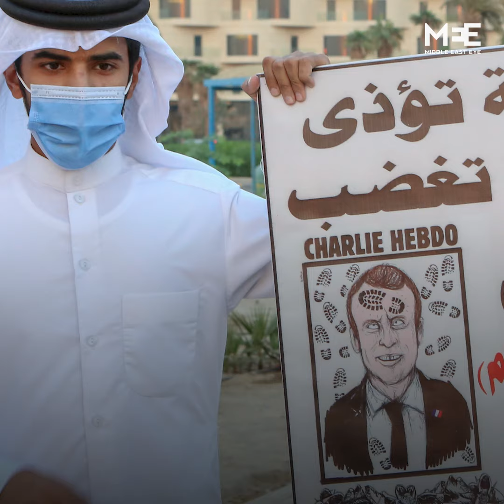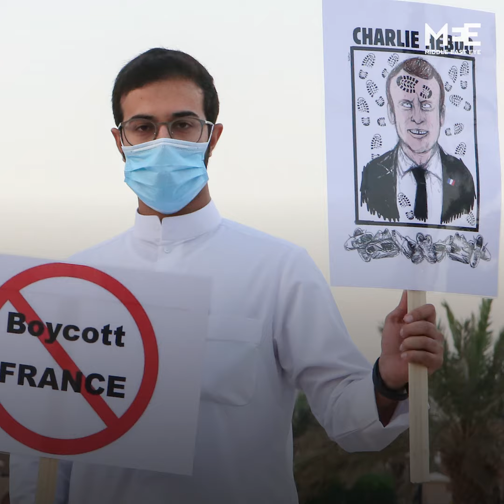Erdogan renews call for Macron to undergo mental checks over his comments on Islam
Erdogan has renewed his call for Macron to undergo mental checks, a day after his comments prompted Paris to recall its envoy to Turkey.

Recent comments by Macron on Islam have caused widespread anger in the Muslim world, as campaigns to boycott French products grow